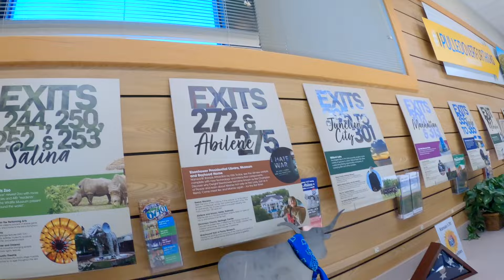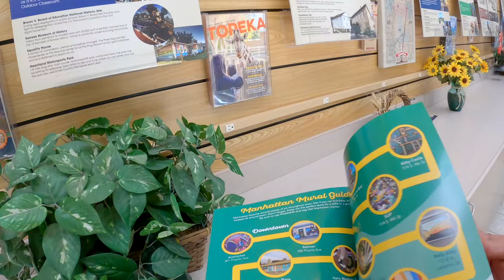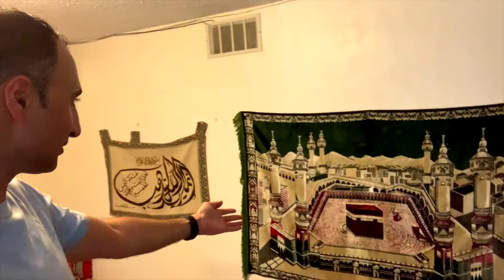I Found A Masjid In The Middle Of Nowhere S1E2